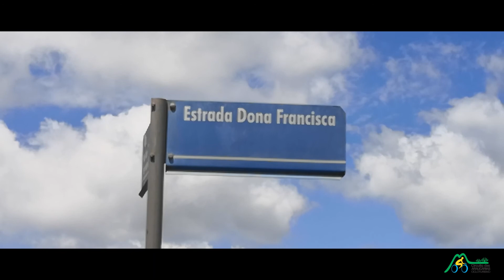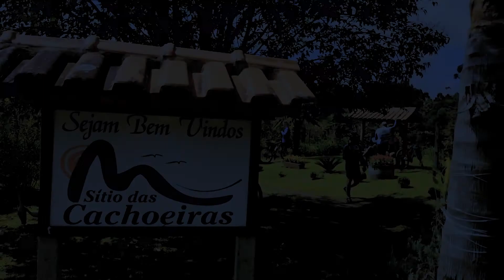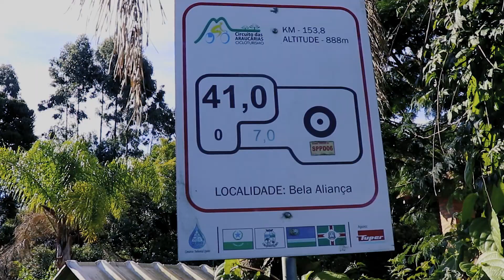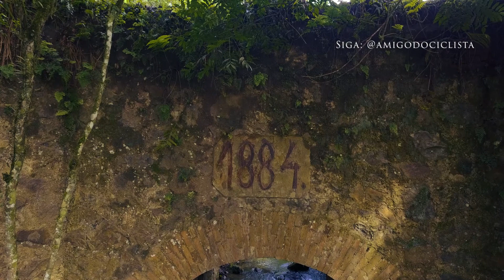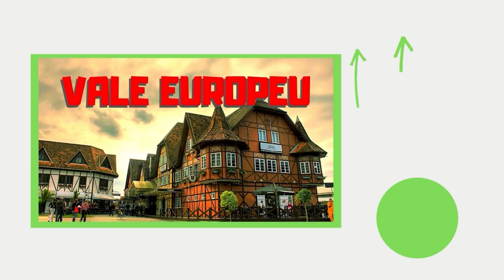DIA 03 - CIRCUITO DAS ARAUCÁRIAS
Mais uma WEBSÉRIE do canal!! Já está virando rotina.
Além do Vale Europeu, Bikepacking nas Missões, agora estamos com o Circuito das Araucárias. Já ouviu falar?

Sobre o Circuito das Araucárias.
Neste 3º Episódio vamos buscar uma Rota Alternativa que não está dentro do Circuito, mas que de fato justifica o real nome do circuito. Uma belíssimo roteiro alternativo com muitas araucárias e passando pelo Sítio das Cachoeiras, um agradável local para parada, camping e até degustação de produtos coloniais.
O roteiro durou cerca de meio dia, sendo que nos deslocamos de ônibus para almoçar na Pousada/Sítio Ponte de Pedra, o qual além de oferecer pernoite, também recebe o turista com almoço (sob agendamento).
Localizado na divisa de São Bento do Sul e Campo Alegre, o Sítio Ponte de Pedra leva este nome devido à centenária ponte construída no ano de 1884, e conserva em suas dependências a arquitetura e os móveis de várias gerações. Ao visitar o estabelecimento pode cavalgar nos campos do sítio e tomar um gostoso banho de rio aos pés da antiga ponte. A hospedagem é feita numa casa enxaimel e as refeições servidas num antigo paiol, o que leva a fazer uma viagem ao passado. O local também funciona como ponto de venda de produtos artesanais dos membros da Associação de Turismo Rural da Estrada Dona Francisca. O local também trabalha com refeições e café colonial para grupos mediante agendamento prévio.